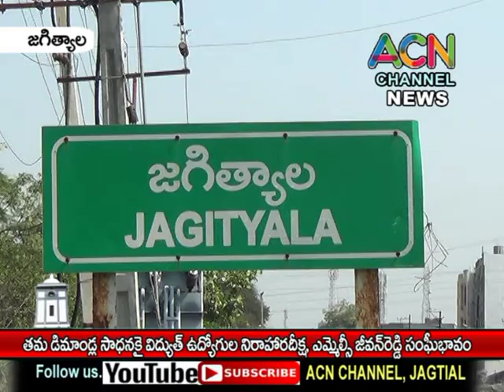జగిత్యాల : తమ డిమాండ్ల సాధన కై విద్యుత్ ఉద్యోగుల నిరాహారదీక్ష, ఎమ్మెల్సీ జీవన్ రెడ్డి సంఘీభావం